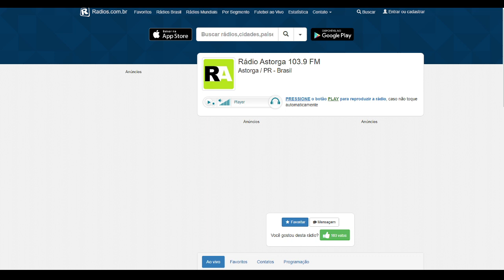CINEMA NA PRAÇA - ENTREVISTA RÔ FAGUNDES NA RÁDIO ASTORGA 103.9 FM